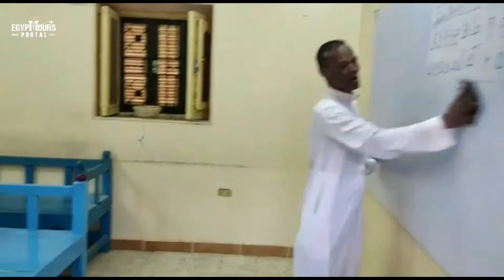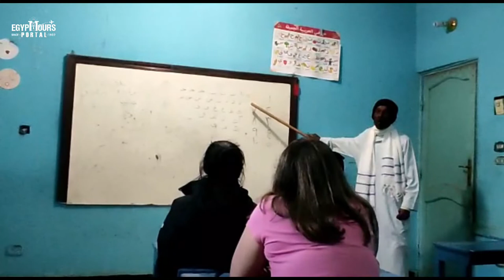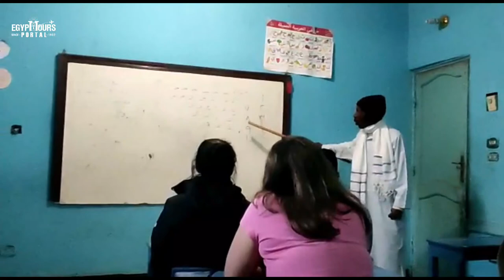Egypt Tours Portal Guests Learns the Arabic & Nubian Languages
Egypt is a field with countless treasures, one of which is the divine Arabic & Nubian languages that became the key bridge of communication between the common Egyptians.

You can join our tribe by learning these rich and ancient languages